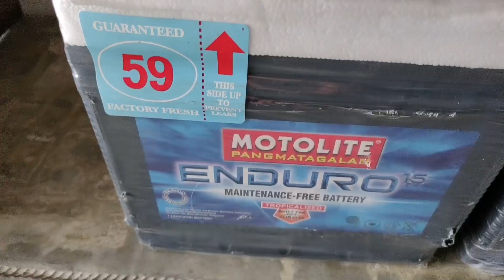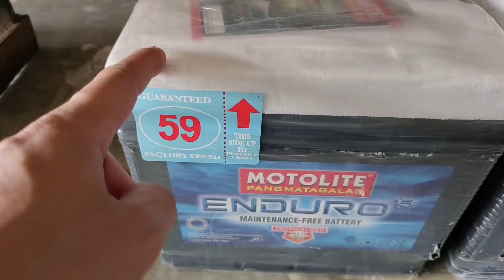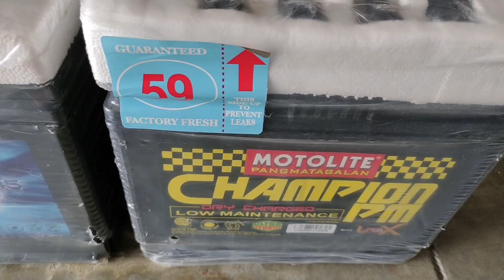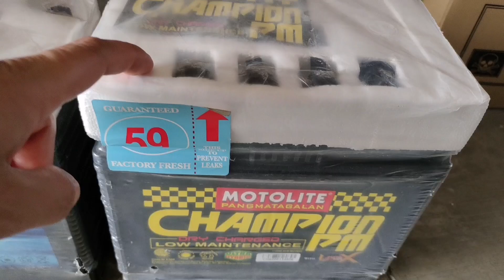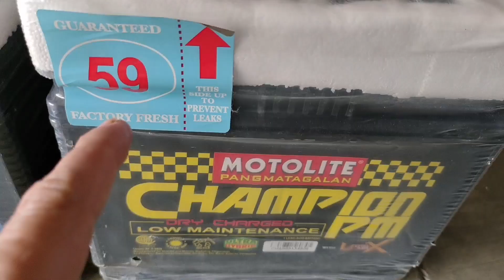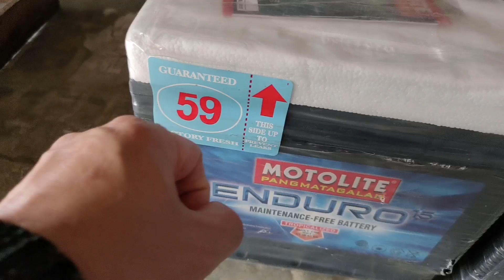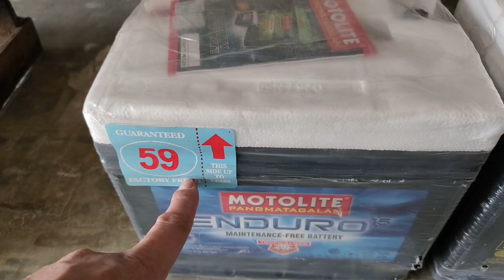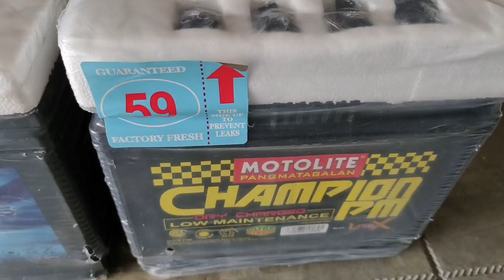Paano malalaman na maintenance free or Low Maintenance ang battery | BMI MOTOLITE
🌏VLOG TITLE: Paano malalaman na maintenance free or Low Maintenance ang battery.

Good day everyone. Welcome to our BMI MOTOLITE Youtube channel In this video we're talking about, Paano malalaman na maintenance free or Low Maintenance ang battery. Brand motolite enduro size 2SMF 50 AH 12 volt Maintenance free battery / Brand CHAMPION Size 2SM 50 AH 12 volt Low Maintenance or Di tubig kung tawagin.

Sa video na ito ituturo namin sa inyo  kung Paano malalaman na maintenance free or Low Maintenance ang battery. Dalawang car battery ang ating pag usapan dito sa video nato. At I explained ko sa abot ng aking makakaya kong ano ang pinag kaiba ng maintenance at low maintenance battery.

🌎RELATED KEYWORDS🌎

Paano malalaman na maintenance free or Low Maintenance ang battery